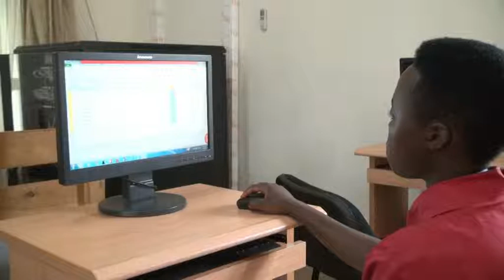Kirehe mu Iterambere 1